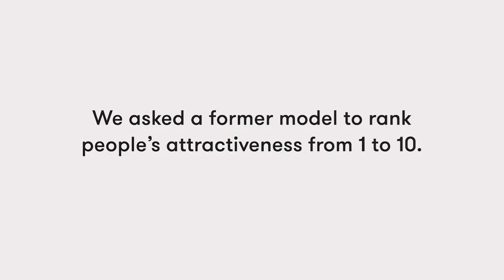NARCISSIST GETS HUMBLED